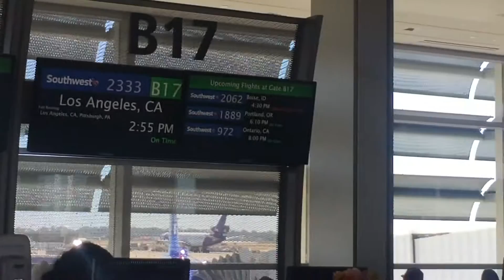❤ SURPRISING MY DAD FOR HIS BIRTHDAY! ❤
Too... many... FEELS!

❤Vine:
Adorkable Rachel
❤Snap Chat:
Adorkable Rachel